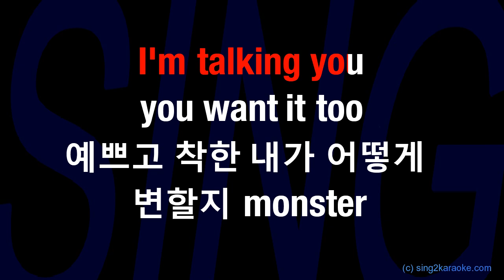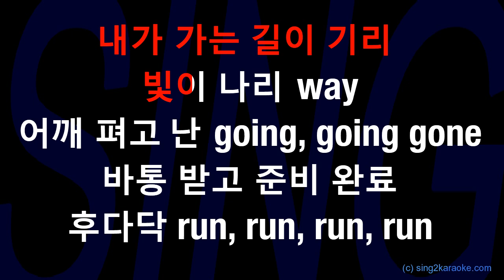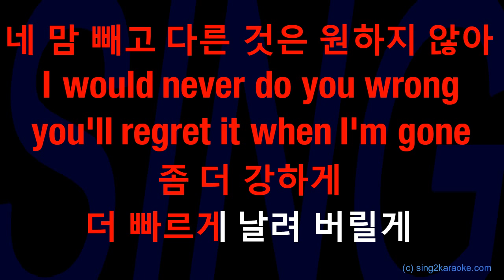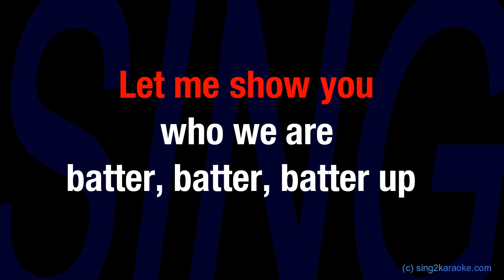BABYMONSTER BATTER UP ( Karaoke Version King with sing along Lyrics )